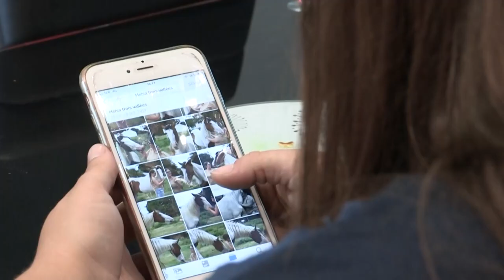Investigan en Francia misteriosas mutilaciones de caballos | AFP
Desde hace varios meses, las autoridades francesas han registrado casos de caballos muertos y una veintena de animales con las orejas cortadas o los genitales mutilados o con laceraciones. Los ataques tienen en vilo a los propietarios de los animales.